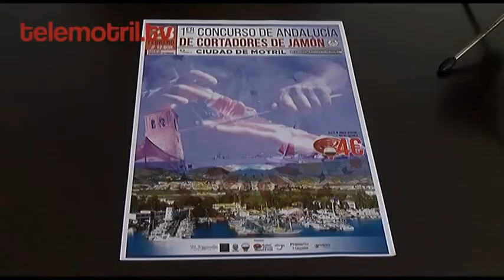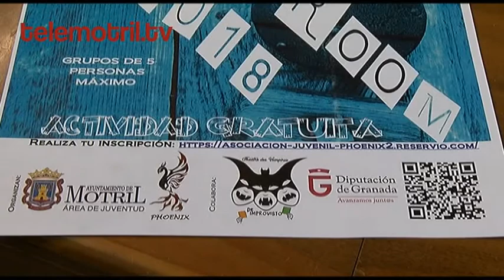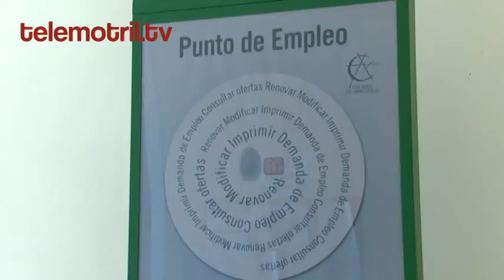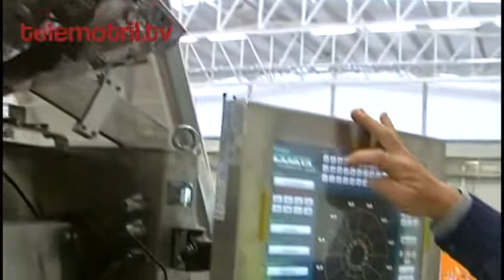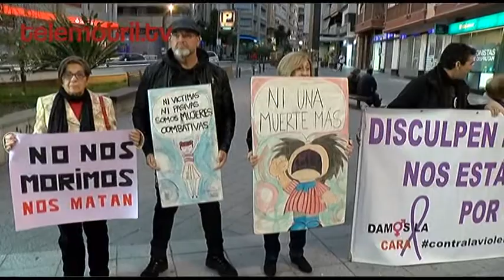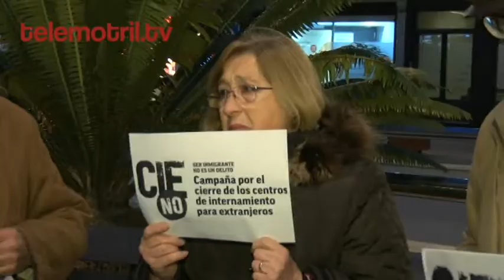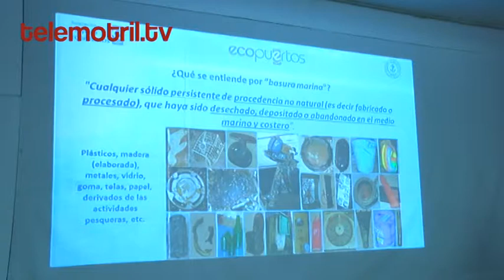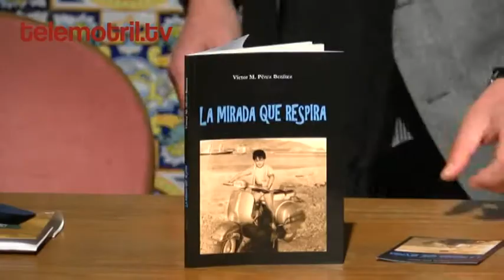TELEMOTRIL DIARIO COMARCAL 26 2 2018